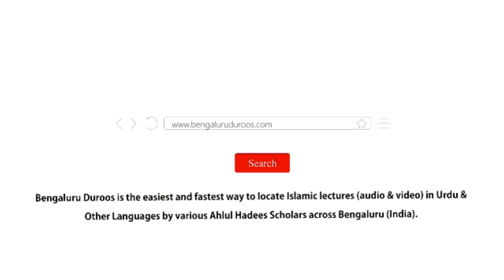Jumu'ah Khutbah | Dunya Misaalon Ki Roshni Mein by Shaykh Abdul Azeem Madani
Jumuah Khutbah dated 14th June 2019 by Shaykh Abdul Azeem Umri Madani @ Markazi Masjid e Ahle Hadees Badi Charminaar, Shivajinagar, Bengaluru, India

Topic: Dunya Misaalon Ki Roshni Mein

٠٠٠٠٠٠٠٠٠٠٠٠٠٠٠٠٠٠٠٠٠٠٠٠٠٠٠٠٠٠٠٠٠٠٠٠٠٠٠٠